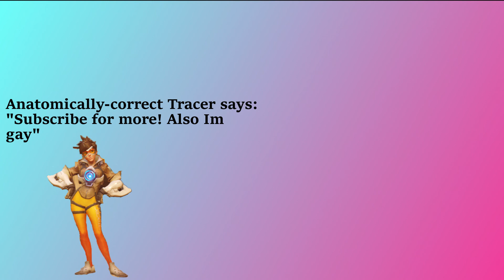159: A Terraria Let's Play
Everything's a fuck